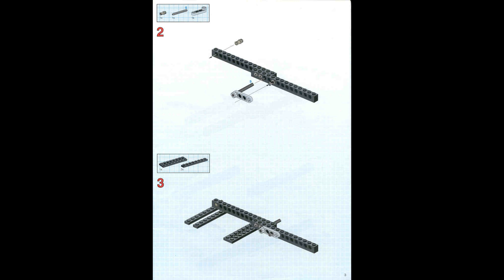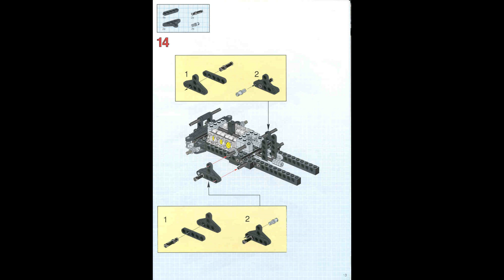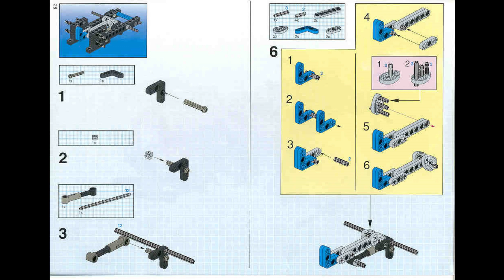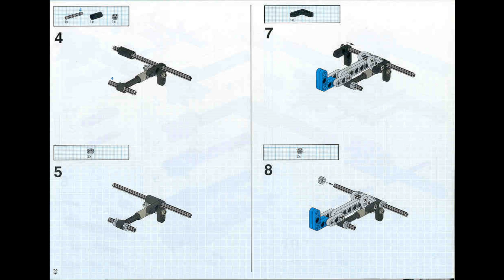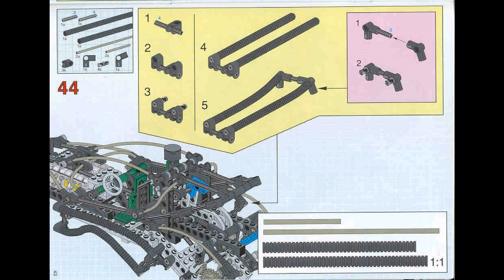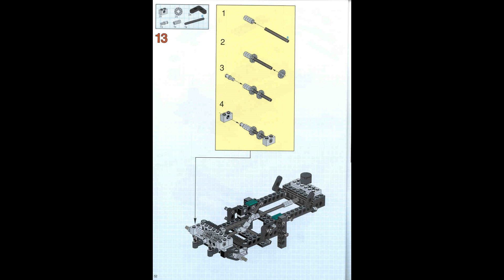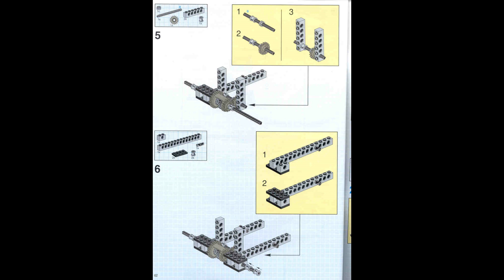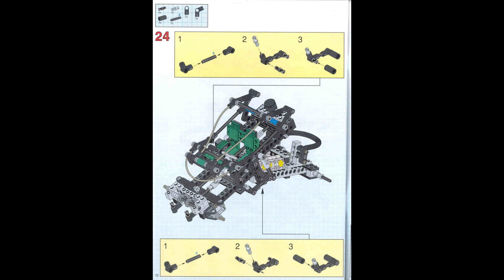8432 Instrucciones para LEGO Coche Supersónico con CD ROM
8432 Instrucciones para LEGO Coche Supersónico con CD ROM